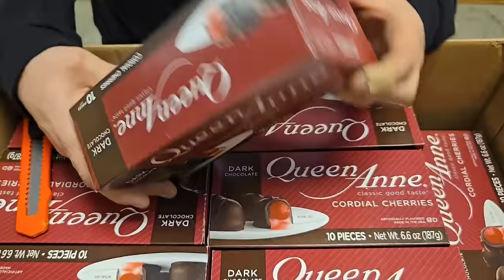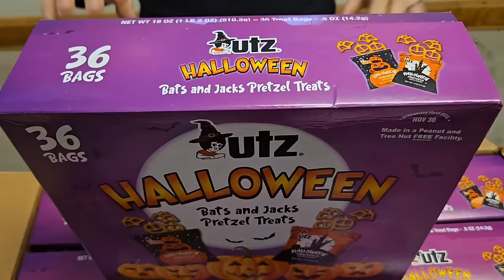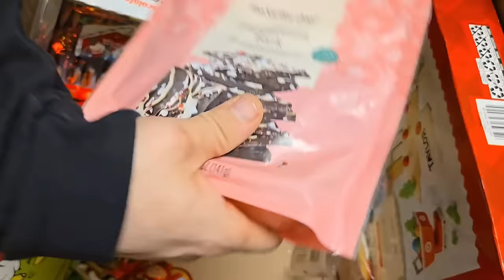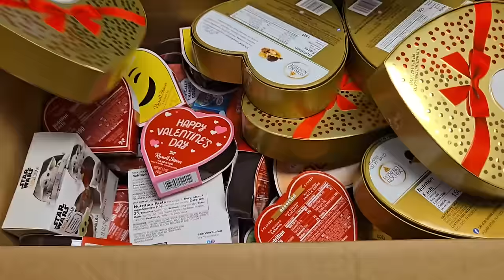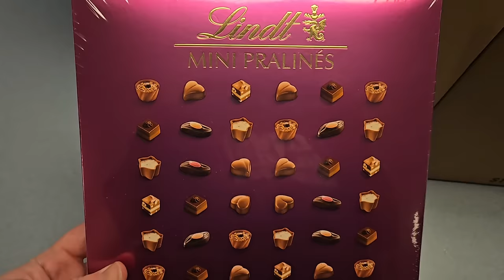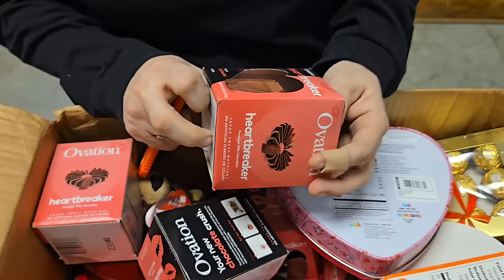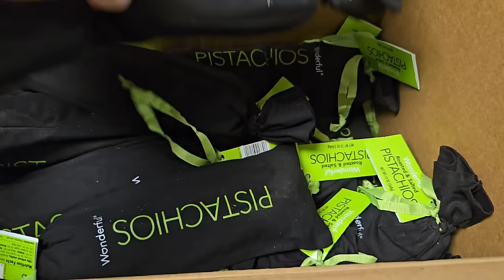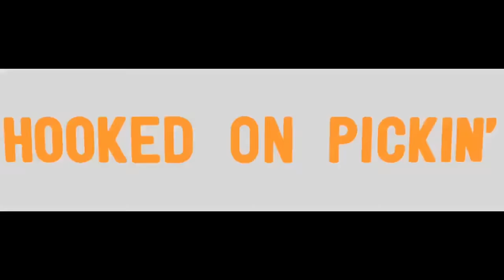Unboxing a Huge Candy pallet of name brand Chocolates and sweets. Check it out!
We unbox everything off of this pallet and show you each items. We will sell all of these items on our fire sale right here on this Youtube channel.
We will sell these items on our Fire Sale every Monday and Wednesday